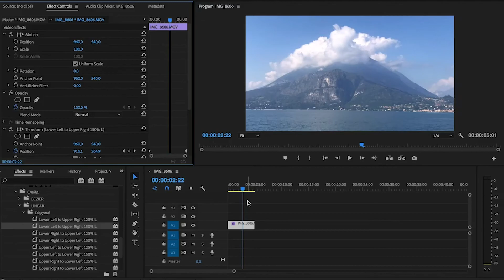How to make FAKE camera movements in Adobe Premiere Pro? (FREE PRESETS)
In this video tutorial, we learned how to use fake camera movements in Adobe Premiere Pro video editing software!

I hope you understood how to make fake camera movements in the Adobe Premiere Pro!

FAKE camera movements effects in this video!